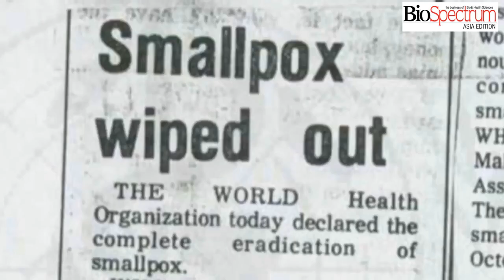Health for All: 75 years of improving public health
"75 years of World Health Day, and the importance of health has never been more evident. Let's continue to prioritize our wellbeing and work together to build a healthier, happier world for all. WorldHealthDay HealthForAll WHO75"